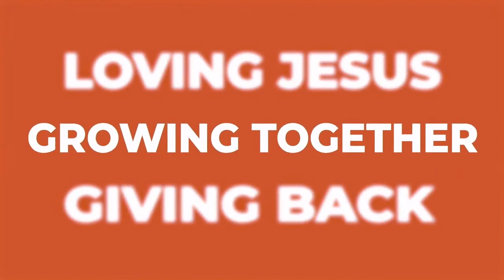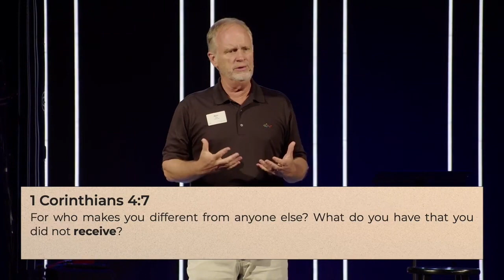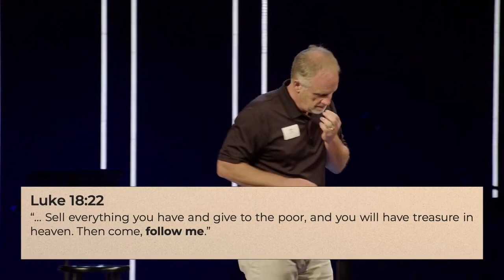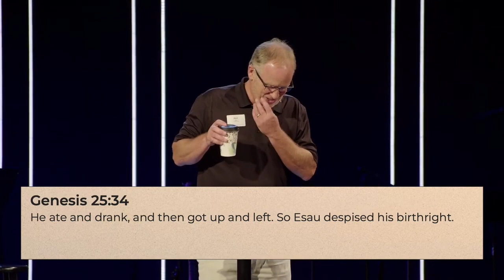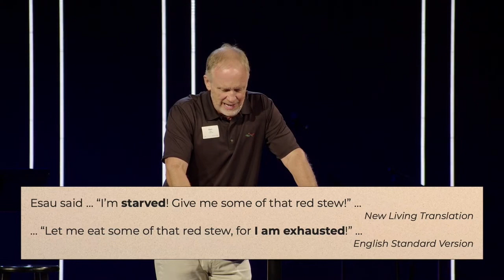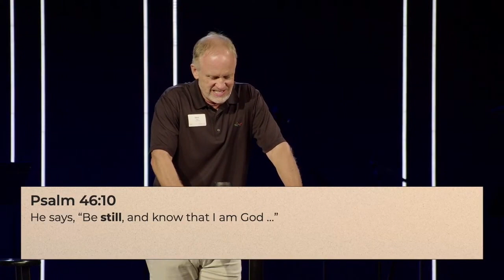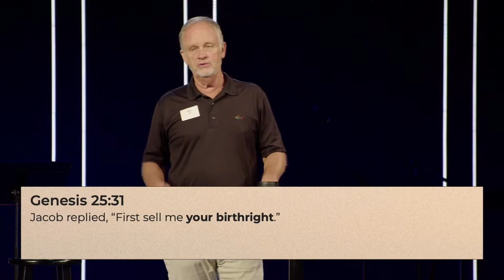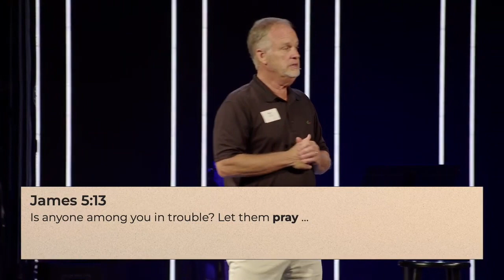Esau: Possibly the Worst Trade Ever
Worship | 3:41
Announcements | 21:39
Message |  28:53